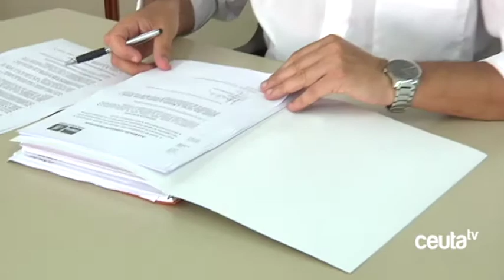El PSOE asegura que los errores de ACEMSA “los pagan los ciudadanos”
El PSOE ha votado en contra este martes de las cuentas y el informe de gestión de ACEMSA. Lo ha hecho, de nuevo, protestando por la falta de tiempo para estudiar la documentación de forma rigurosa y recriminando a los gestores de la empresa municipal que sus errores los acaban pagando los ciudadanos.